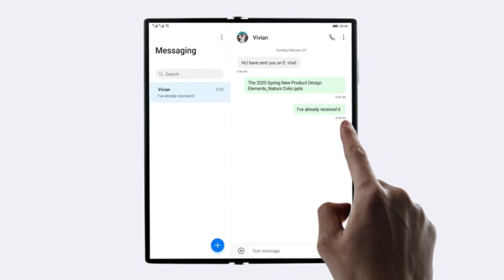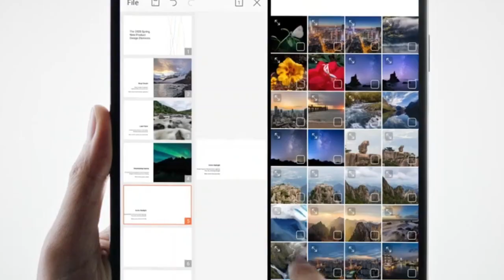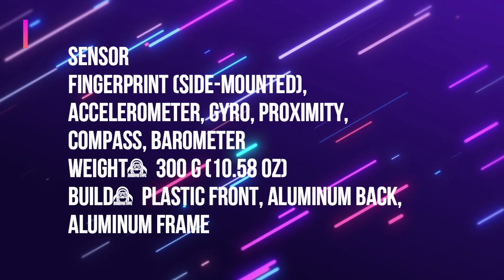Huawei Mate Xs Unboxing or Review. 🔥🔥🔥 New Super Smartphone.Best Folding Phone !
Huawei Mate xs full review details.

NETWORK Technology
BODY Dimensions Unfolded: 161.3 x 146.2 x 5.4 mm
Folded: 161.3 x 78.5 x 11 mm
Weight 300 g (10.58 oz)
Build Plastic front, aluminum back, aluminum frame
SIM Hybrid Dual SIM (Nano-SIM, dual stand-by)
DISPLAY Type Foldable OLED capacitive touchscreen, 16M colors
  Folded cover display: 6.6", AMOLED, 1148 x 2480 pixels (19.5:9)
PLATFORM OS Android 10.0; EMUI 10.0
Chipset HiSilicon Kirin 990 5G (7 nm+)
MEMORY Card slot NM (Nano Memory), up to 256GB (uses shared SIM slot)
  UFS 2.1
MAIN CAMERA Quad 40 MP, f/1.8, 27mm (wide), 1/1.7", PDAF
8 MP, f/2.4, 52mm (telephoto)
16 MP, f/2.2, 17mm (ultrawide)
TOF 3D, (depth)
SELFIE CAMERA   No - uses main camera
SOUND Loudspeaker Yes
3.5mm jack No
NFC Yes
Infrared port Yes
Radio No
FEATURES Sensors Fingerprint (side-mounted), accelerometer, gyro, proximity, compass, barometer
Huawei SuperCharge
MISC Colors Interstellar Blue
Models TAH-N29m